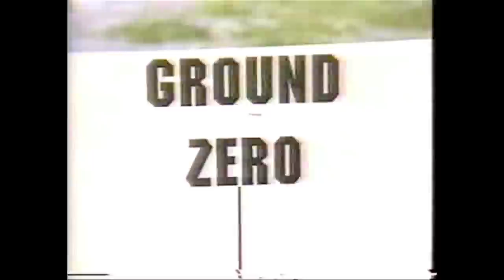Tonight Show - "Fruit Cake" December 28, 1989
"Fruit Cake" segment produced by Richard B. Friley and David E. Carter for the Tonight Show Starring Johnny Carson. Written by Bob Dolan Smith, and starring Chip Clarke as "The Inspector."  This segment also ran on Carson's Anniversary Show in 1990.